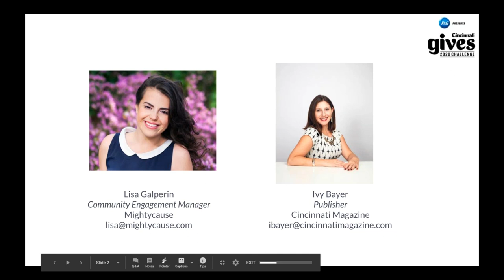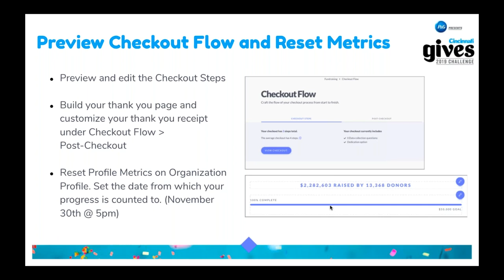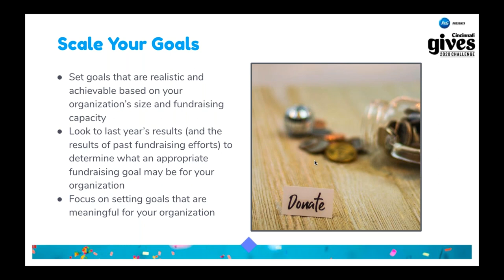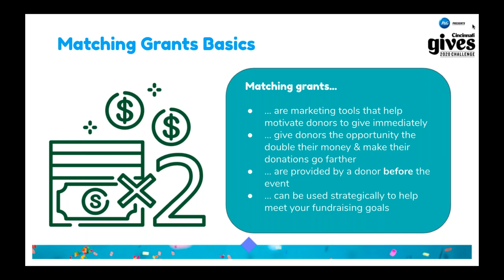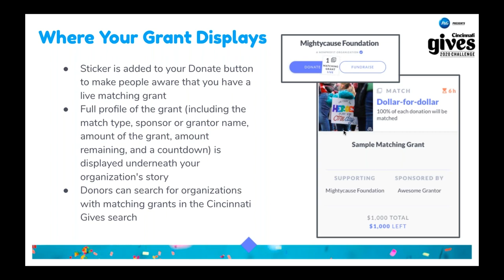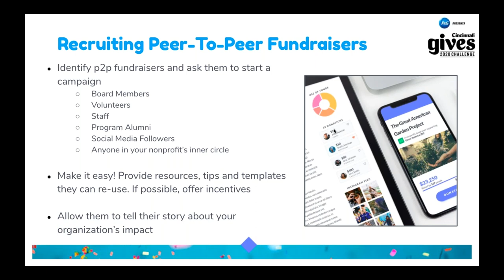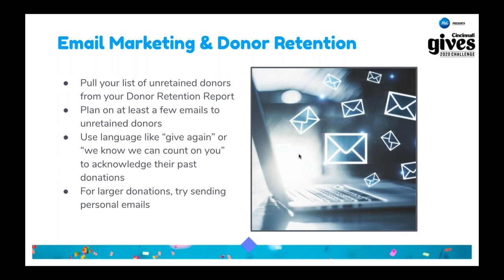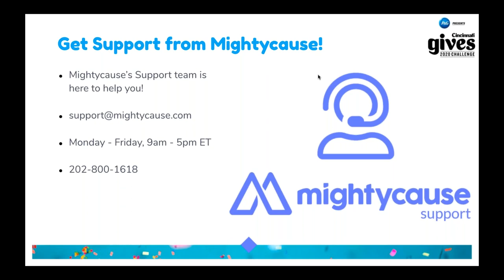Cincinnati Gives Challenge 2020: Let's Talk Strategy